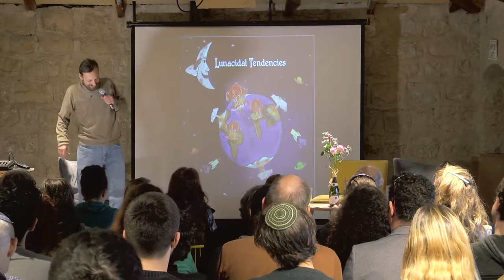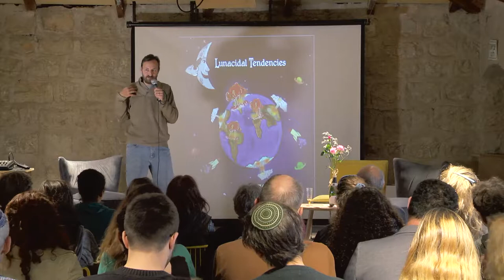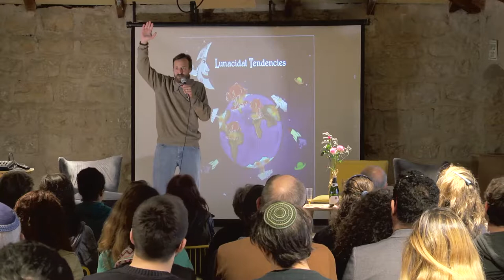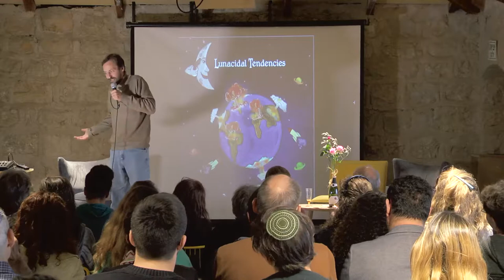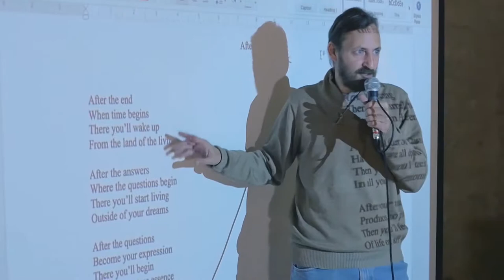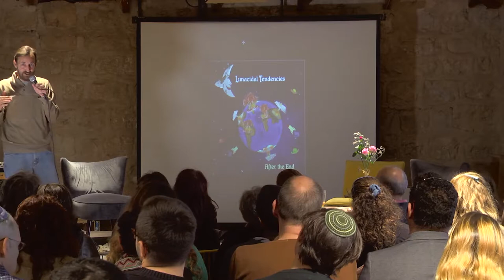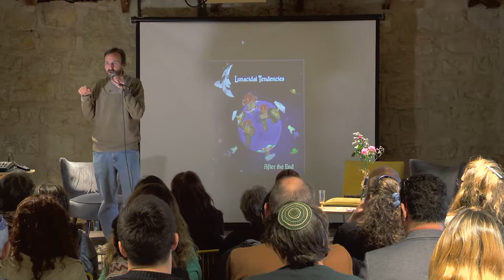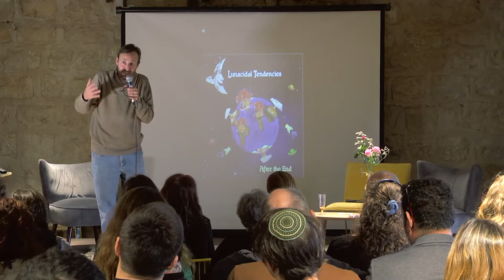Bryan Steiner: "Death" with Bryan steiner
Bryan Steiner at CreativeMornings Jerusalem, November 2017. Free events like this one are hosted every month in dozens of cities. Discover hundreds of talks from the world's creative community